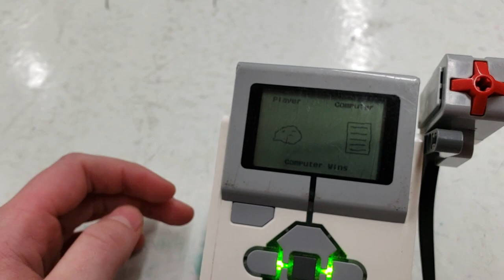Rock, Paper, Scissors!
The most classic of games on an EV3.